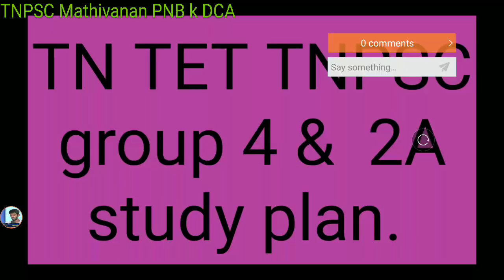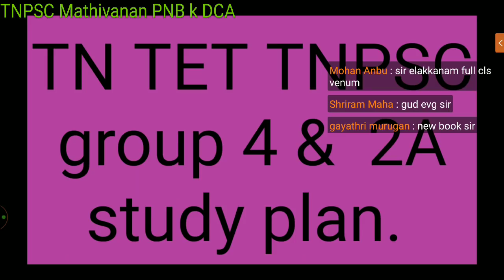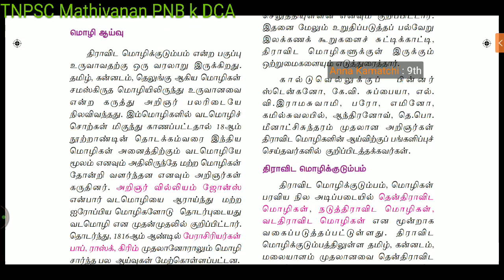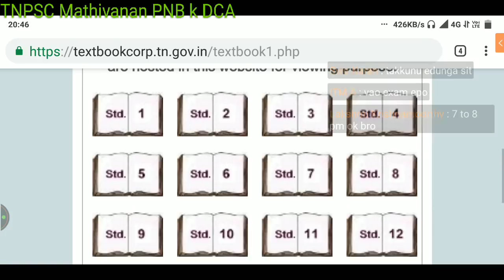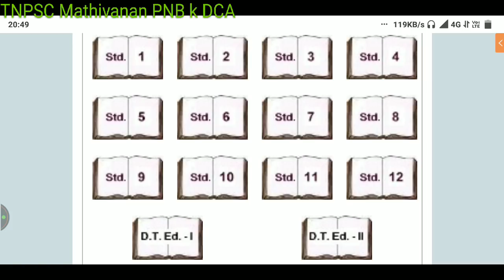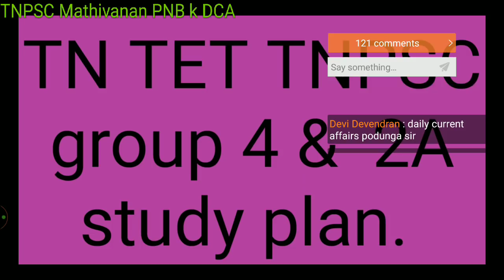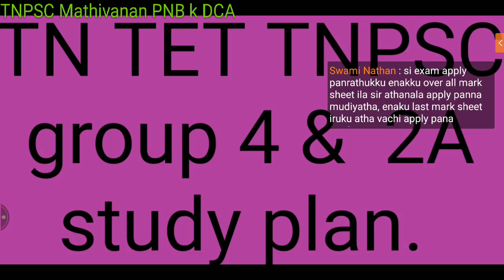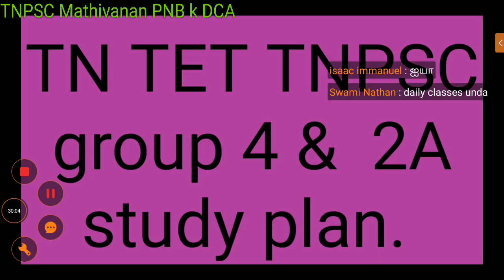TN TET TNPSC group 4 & 2A study plan வாங்க படிக்கலாம்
School books

Link

SBI po tips and tricks

Tamil important question